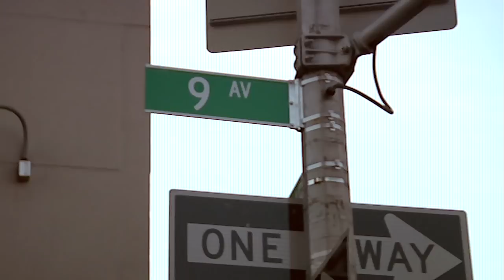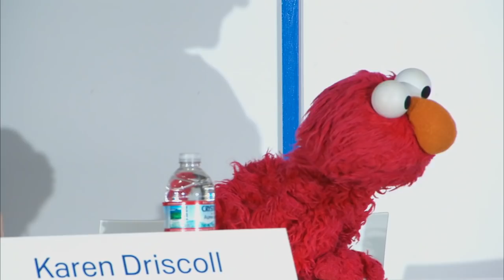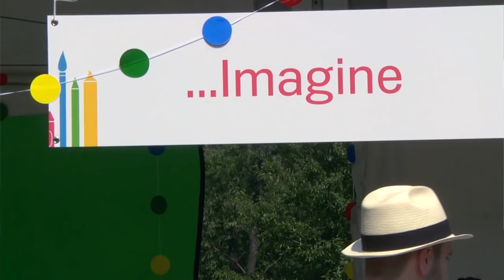Doodle 4 Google 2010 Event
Announcement event for the national Doodle 4 Google 2010 contest.